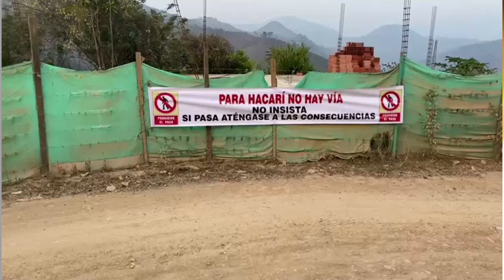Bloqueos anti coronavirus en diferentes vías del Catatumbo